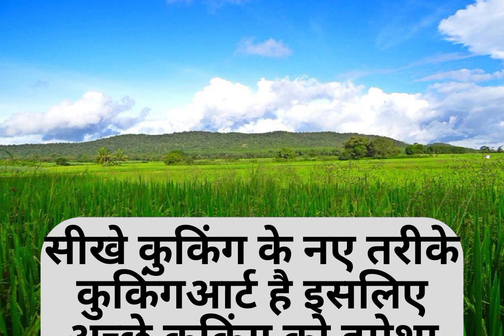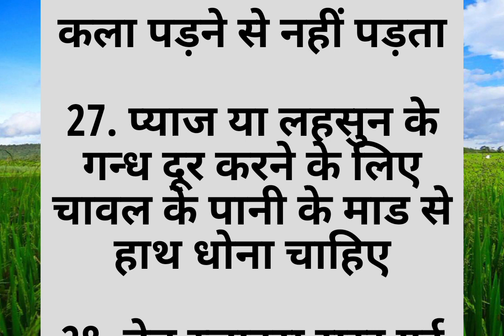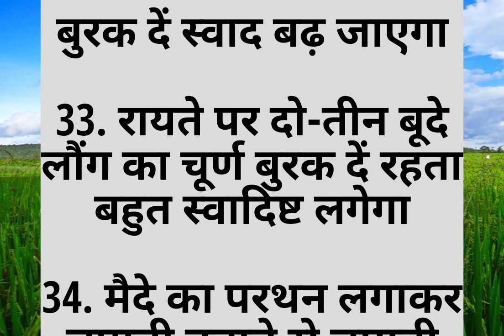35 ऐसी कुकिंग टिप्स जो आपको बना दे मास्टर शेफ ll और खाने की करें सब तारीफ ll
35 ऐसी कुकिंग टिप्स जो आपको बना दे मास्टर शेफ ll और खाने की करें सब तारीफ ll